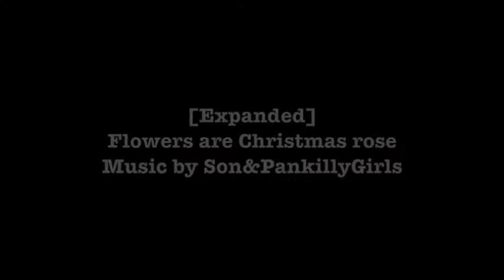Pistil, stamens, and pollen [Expanded Music & Cristmas Roses]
Expanded Music with enlarge flowers.
The flowers are Christmas roses.

[Pistil and stamens and pollen]

YouTube Music Upload Terms
Music licensed to Son&PankillyGirls